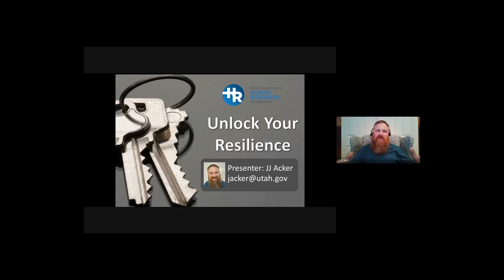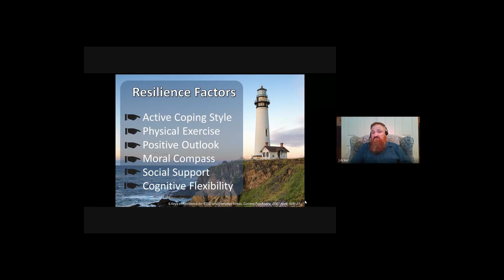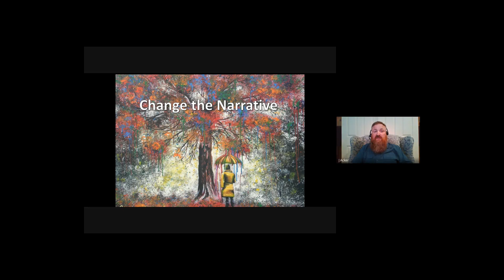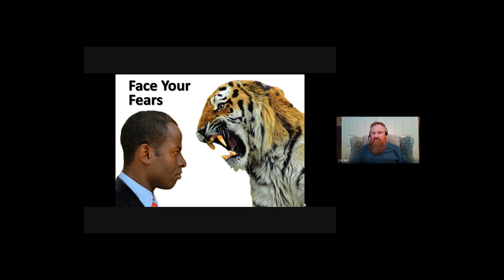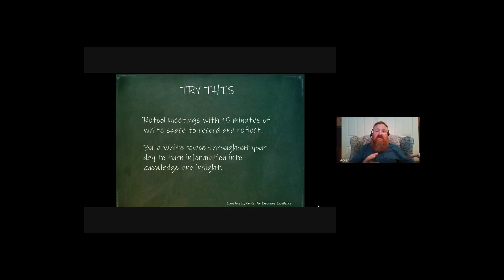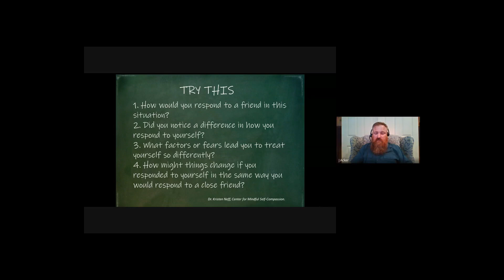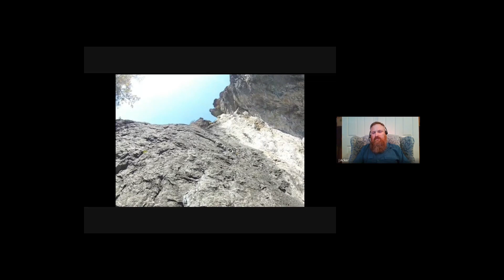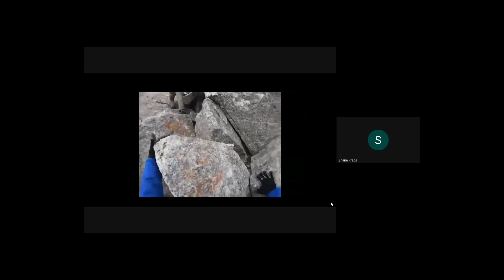Off the Shelf: Unlock Your Resilience (May 2020)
This session addresses leadership practices that strengthen your response to adversity.